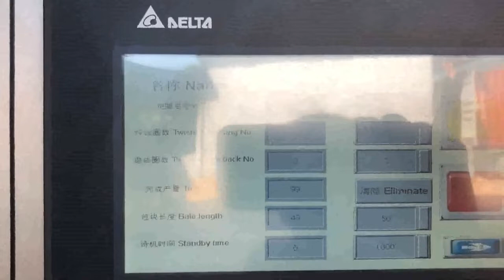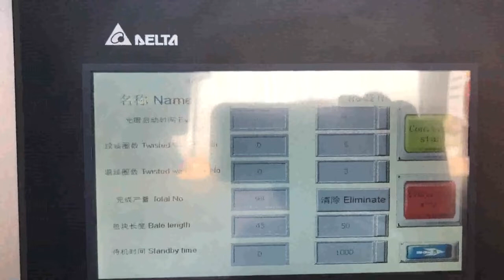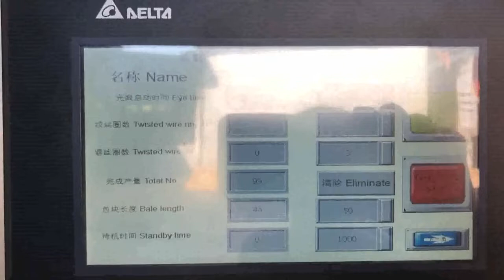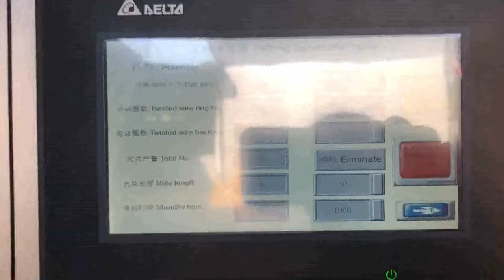affordable price plastic bottle baler lines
Details of affordable price plastic bottle baler lines, affordable price plastic bottle baler line for sale, affordable price paper box pressing lines for sale,

TCM is a professional affordable price plastic bottle baler lines manufacturer and supplier in China for more than 20 years, and we can offer affordable price plastic bottle baler lines for sale with a cheap wholsale factory price for our customers without any agent or dealers if you wanner buy our affordable price plastic bottle baler lines.